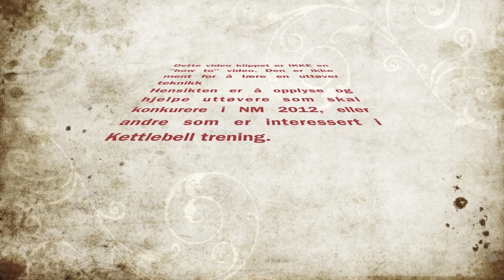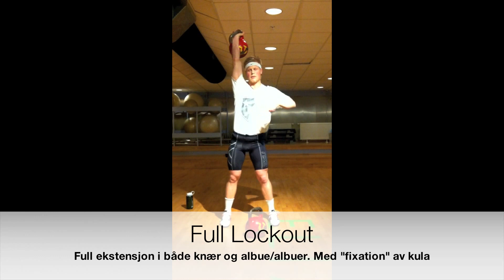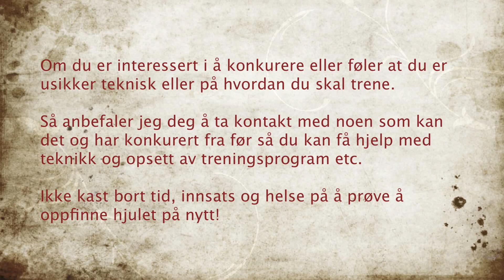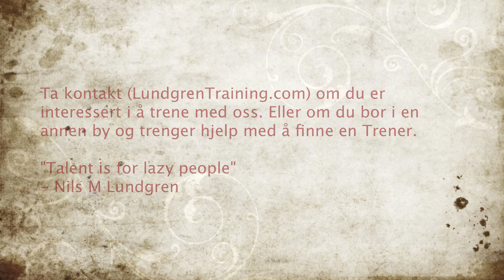Kettlebell Sport Regler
Trener du mot Kettlebell NM og er usikker på hvordan Kettlbell konkuranser dømmes etc.. Så ta en titt på dette film klippet, håper det vil hjelpe!